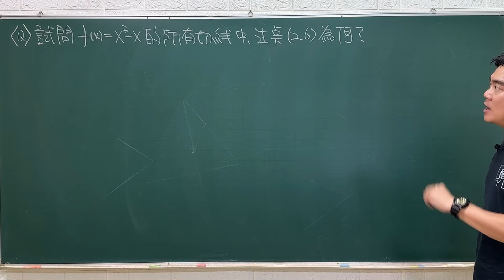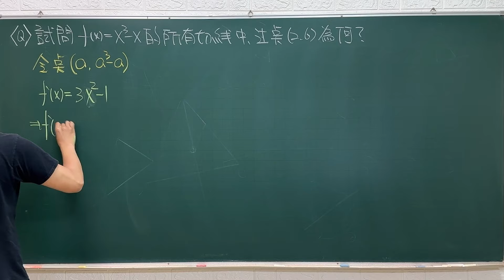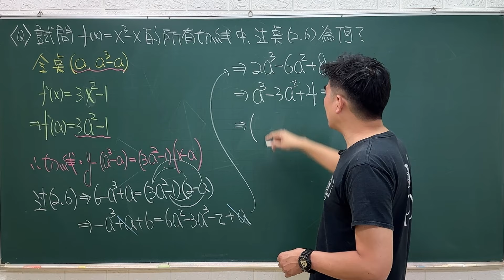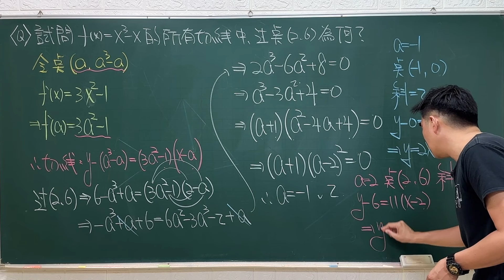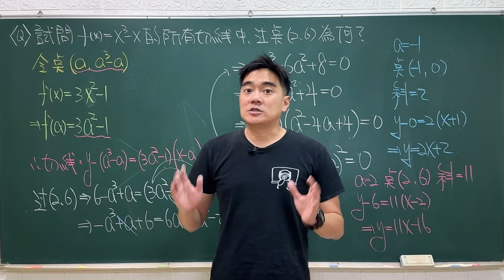過定點求函數切線｜微分｜台中二中